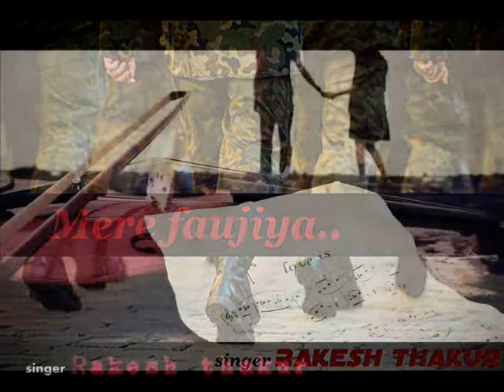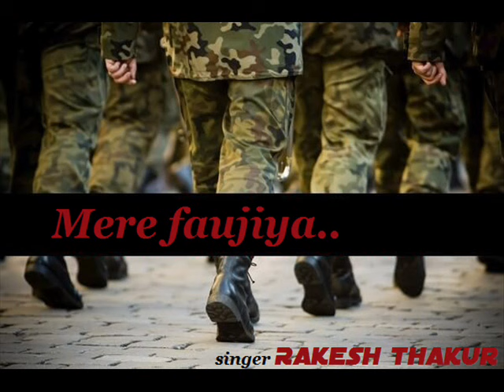Mere Faujiya ## मेरे फौजिया ## Himachali Kangari Video Song"##''By Rakesh Thakur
Full HD "Mere Faujiya''  Full Length Himachali Video Song

Song -"Mere Faujiya''
Geet & Singer - Rakesh Thakur

Thank You So Much By : Krishna Music

Check out some of the Folk Videos, Manoj Mishra

About Krishna Music-
This Is A unit of Krishna Music.
Krishna Music Company Basically Is A Music Releasing Company Like Albums,Films,Advertisement,Short Films,Documentary And Making,Video Editing,Sound Editing,Recording,Dubbing , Video Shooting & Booking All Type Of Program Worldwide .